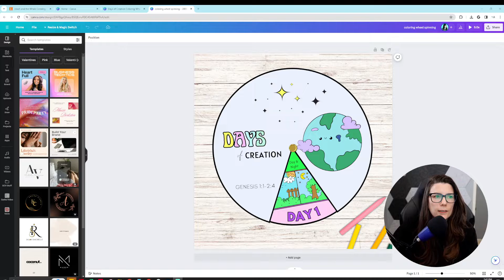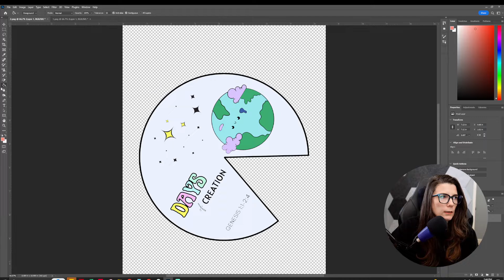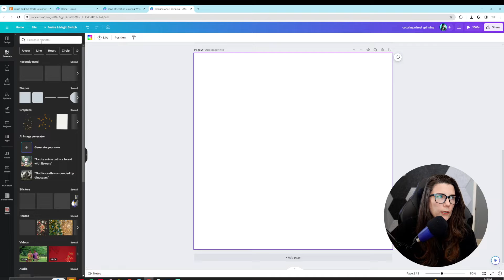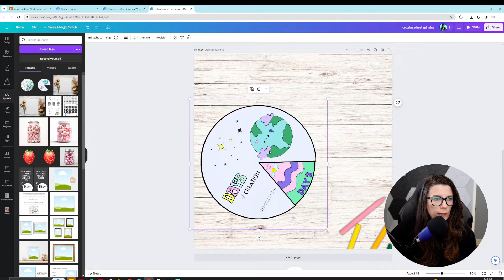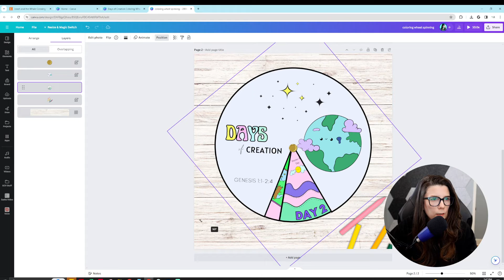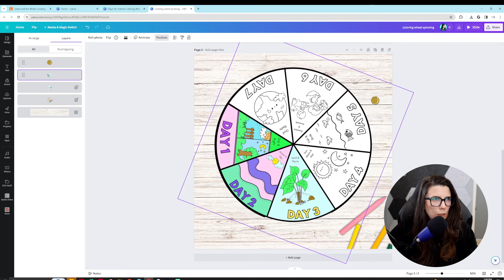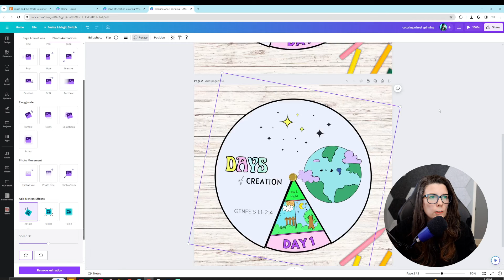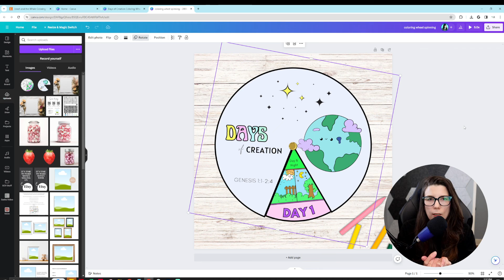Canva Video Animation Tutorial - Spinning Coloring Wheel Printable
Learn how to create a spinning coloring wheel video animation in Canva!

🌟 Learn more about my course Create Video to Sell More Digital Products